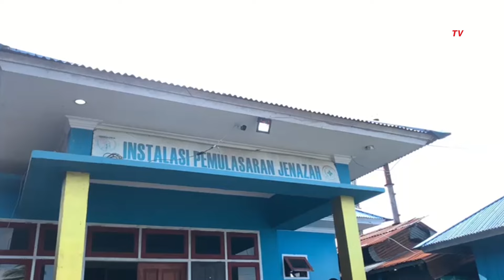Bacalon Bupati Merauke Perseorangan Meninggal Dunia Usai Mendaftar di KPU